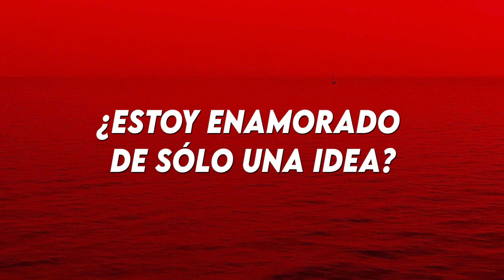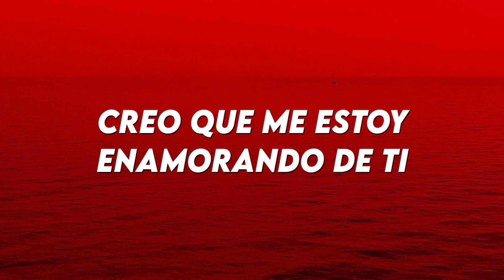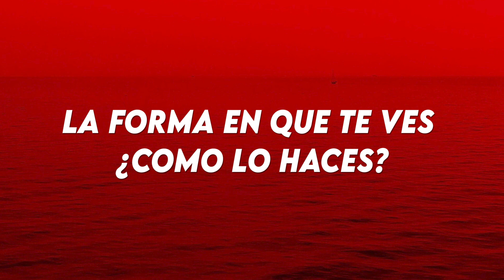Who Is She x The Perfect Girl (TikTok Remix)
Who Is She x The Perfect Girl  I Monster, Mareux (Lyrics)
Who Is She x The Perfect Girl  I Monster, Mareux (Español)
Who Is She x The Perfect Girl  I Monster, Mareux (Sub español)
Who Is She x The Perfect Girl  I Monster, Mareux (Letra)
Who Is She x The Perfect Girl  I Monster, Mareux (traducido al español)
TIKTOK  tiktokers  tiktok viral  speed  mashup